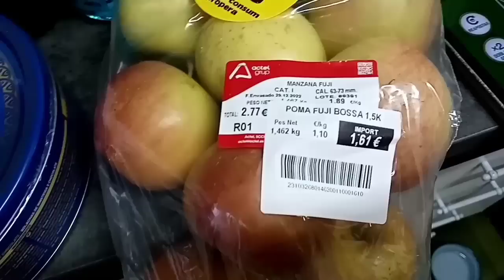Mercadona Primer vídeo del 2023 con la última compra del 2022